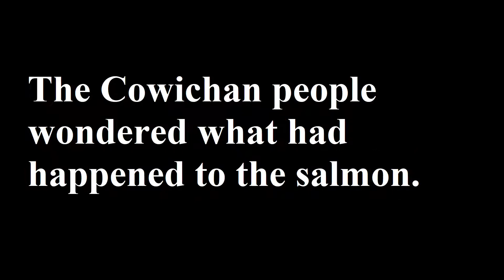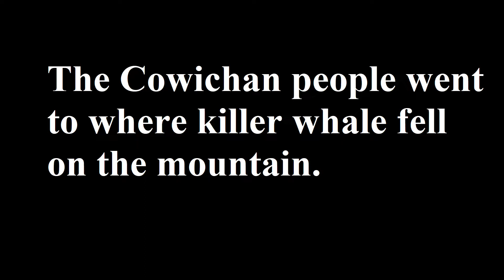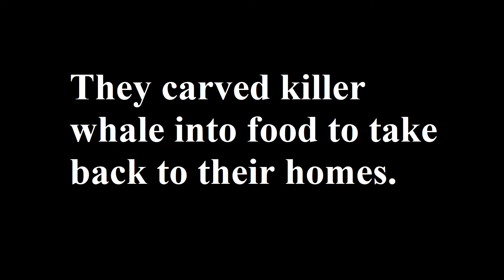Thunderbird and Killerwhale a Coast Salish Story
A story passed down from generation to generation. Each story teller adds their own take on the story.

The Cowichan River was a place of plenty of animals such as octopus, crab, seals, sea urchinm and salmon.
The shores had lots of clams and oysters.
One year the river fell silent.
The sound of salmon splashing up out of the water and landing back in stopped.
The Cowichan people wondered what had happened to the salmon.
They looked in the river and were surprised to see that all of the salmon were gone.
They followed the river to where the fresh water meets the salt water of the ocean.
A killer whale was eating all of the salmon trying to swim into the Cowichan River.
The Cowichan people brought their war canoes towards killer whale while shouting and banging their paddles on the canoe to scare him away.
Killer whale kept on eating while ignoring the Cowichan people.
The medicine people of the Cowichan Valley called upon Thunderbird to help.
For four days and four nights the Cowichan people sang their most ancestral and spiritual songs for Thunderbird to come and help.
On the fifth day lightning crackled and thunder echoed in the valley as Thunderbird flew down from the sky towards killer whale.
Thunderbird grabbed killer whale with sharp talons then lifted him into the air.
Raising killer whale high above the mountain.
Thunderbird let go of killer whale.
The Cowichan people went to where killer whale fell on the mountain.
They carved killer whale into food to take back to their homes.
The salmon eventually returned to the Cowichan River.
The Cowichan people were happy.